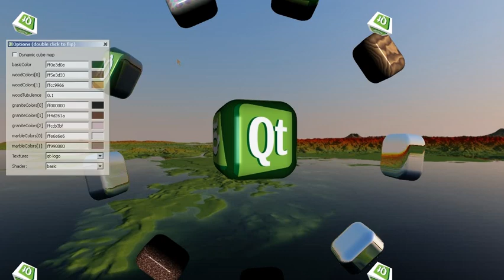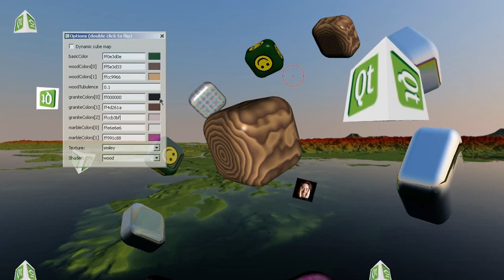Qt Boxes Demo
This is an official Qt application that demonstrates Qt's ability to combine OpenGL with Graphics View Framework